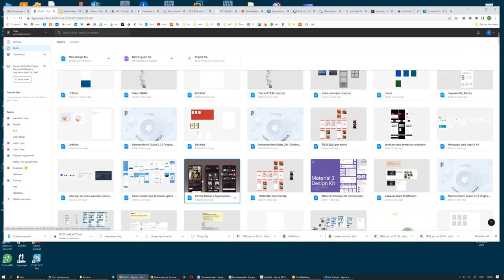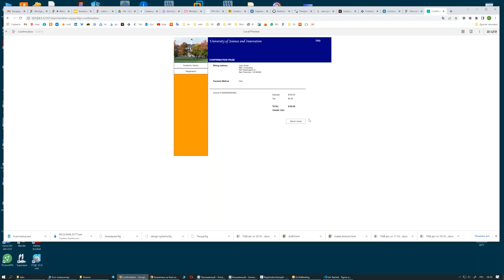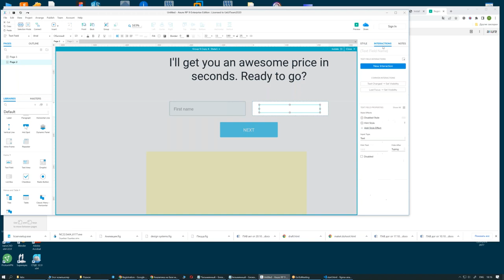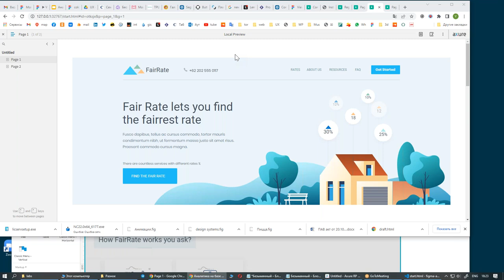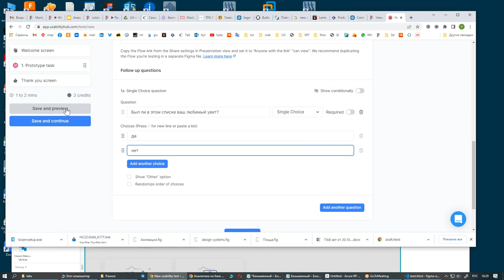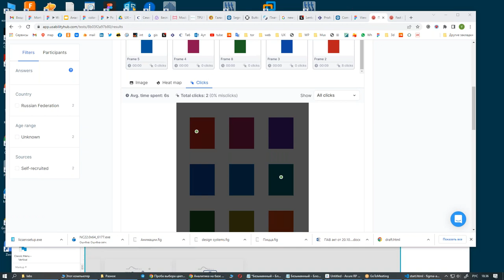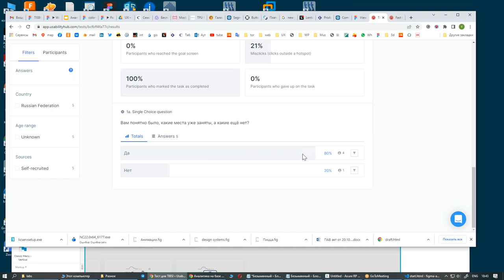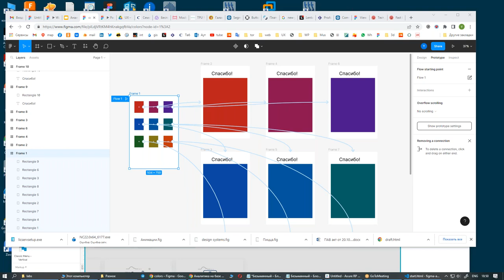Аналитика на базе макетов Figma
Figma – одна из самых популярных программ для дизайнеров, поэтому нередко появляются вопросы, как макеты можно обсуждать, анализировать, искать проблемы? Именно поэтому необходимо познакомиться с возможностями аналитики, заложенными в программе.

Желающим освоить Figma, графический редактор с возможностью совместной работы, рекомендуем курс «Figma для UI/UX дизайнера». На курсе вы научитесь создавать дизайн сайта в десктопной версии и адаптировать его для показа на мобильных устройствах. Уже на первом занятии вы освоите интерфейс графического редактора и его функции и сразу приступите к прототипированию макетов.